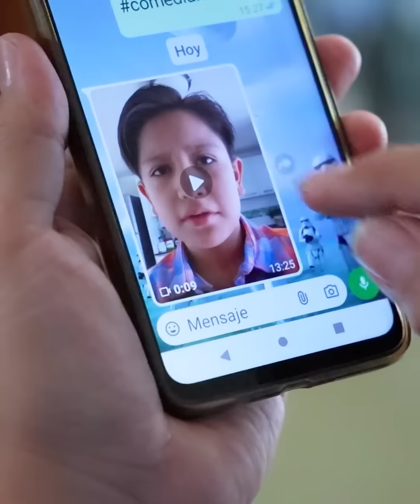Niño genio expone a su madrastra frente a su padre y así reaccionó